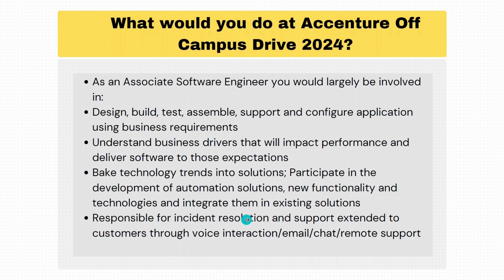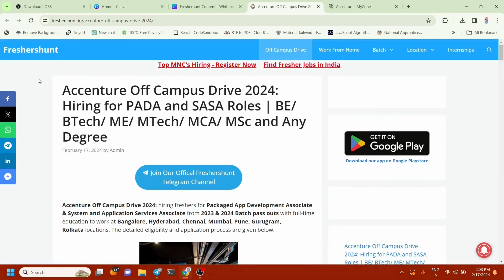Accenture Off Campus Drive 2024 Hiring for PADA and SASA Roles | 2023 & 2024 Batch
Job Role: PADA and SASA Roles

Location :  Bangalore, Hyderabad, Pune, Mumbai, Chennai, Gurugram, Kolkata, Indore, Jaipur, Coimbatore

Qualification:  B.E/B.Tech/M.E/M.Tech, MCA, and M.Sc. (CSE, IT only), B.Sc., BCA, BBA, B.A, B.Com, B.Voc, BMS, B.B.S, B.F.M, B.B.I, B.A.F, B.Ed., B.M.M., B.FA, , B.S.Micr ,B. Design, M.C.M, M.Sc (Non-CS/IT), M.A, M.Com or M.FA

Experience:  Freshers

Batch:  2023 & 2024 Batch

Salary: ₹ 3.4  to 4.6 LPA

accenture careers,
accenture careers login,
accenture india careers,
accenture careers for freshers 2021,
accenture career portal,
accenture careers for freshers,
accenture bangalore careers,
accenture careers com,
accenture com careers,
accenture india careers login,
accenture strategy careers,
accenture career levels,
accenture chennai careers,
accenture uk careers,
career marketplace accenture,
careers accenture com india,
accenture career page,
accenture careers for freshers 2022,
accenture careers hyderabad,
accenture careers sign in,
accenture careers work from home,
accenture career levels salary,
accenture pune careers,
careers accenture com,
www accenture com careers,
accenture canada careers,
accenture career portal login,
accenture careers website,
accenture dubai careers,
accenture airoli careers,
accenture careers usa,
accenture career level 8,
accenture career reboot,
accenture careers registration,
accenture greece careers,
accenture strategy india careers,
hr careers idc accenture,
accenture career level 11 salary india,
accenture career level 7 salary,
accenture careers 2019,
accenture careers internships,
accenture careers malaysia,
accenture marketing careers,
accenture oil and gas careers,
career level 11 accenture,
career marketplace accenture india,
how to delete profile from accenture careers,
accenture career level 11,
accenture career reboot for women,
accenture careers freshers registration,
accenture consulting careers,
accenture gis careers,
accenture pharma careers,
accenture uk graduate careers,
careers at accenture mumbai,
accenture analytics careers india,
accenture careers bangalore for freshers,
accenture careers spain,
accenture gurgaon careers,
accenture netherlands careers,
accenture philippines careers,
accenture student careers,
career level 11 in accenture,
my career accenture,
what is career level 11 in accenture,
accenture bps careers,
accenture career level 10 salary,
accenture career level 9 salary,
accenture careers contact,
accenture careers eligibility criteria,
accenture careers for fresh graduates,
accenture careers for freshers 2014,
accenture careers for freshers 2016,
accenture careers in chennai for experienced,
accenture careers login page,
accenture careers philippines,
accenture careers students,
accenture careers warsaw,
accenture china career,
accenture consulting careers india,
accenture delhi careers,
accenture dublin careers,
accenture france careers,
accenture healthcare careers,
accenture india careers candidate login,
accenture kochi careers,
accenture llp careers,
accenture pharmacovigilance careers,
accenture portal career,
accenture sign in careers,
accenture solutions pvt ltd careers,
accenture technology careers,
accenture toronto careers,
career level 9 in accenture,
career marketplace accenture philippines,
careers accenture com uk,
careers accenture india login,
www accenture careers com,